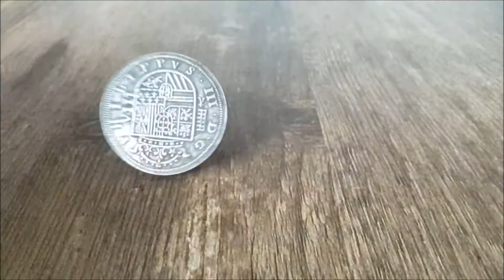Paulus Hector Mair An Understich against an Oberhaw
Allemansend Re-enactment